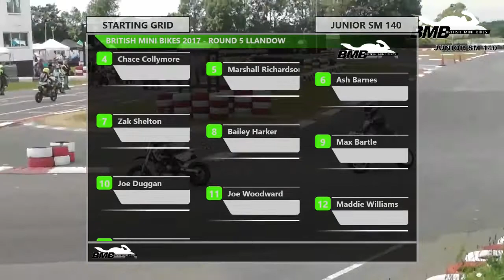BMB 2017 Rnd 5: Llandow, Jnr SM 140